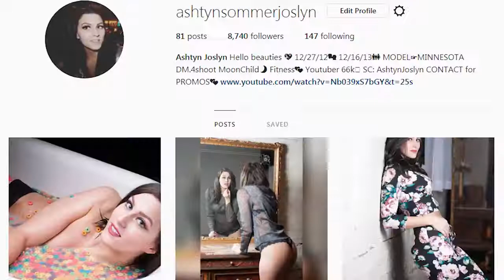I DONT WANT TO KISS YOU PRANK ON GIRLFRIEND!!! ASHTYN&JON